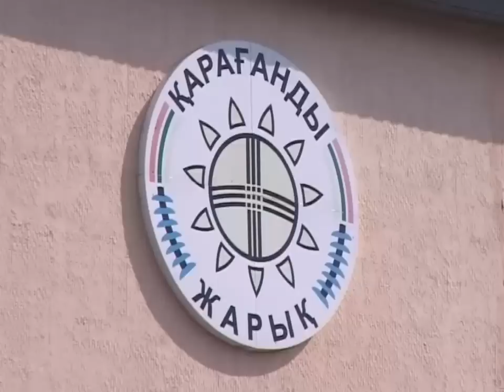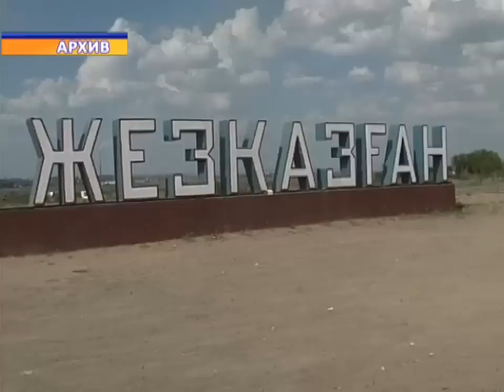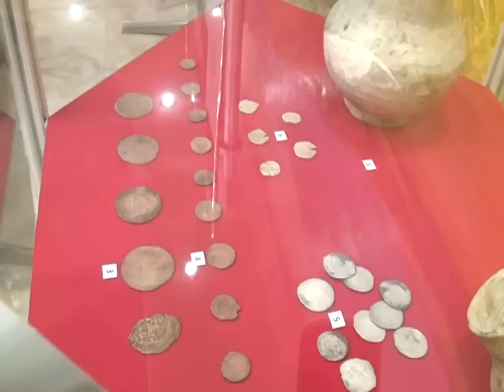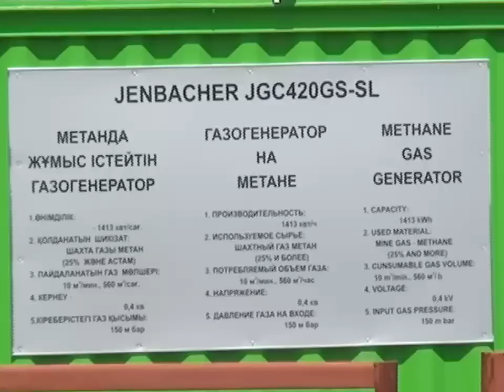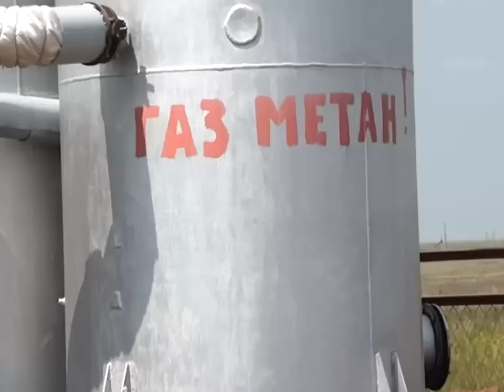Новости Телеканала Первый Карагандинский - 26/06/2012